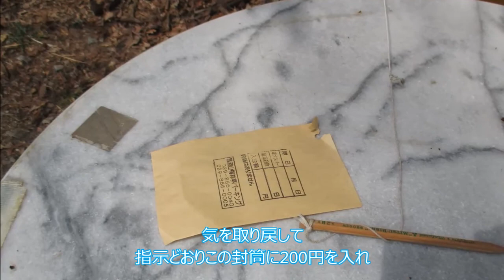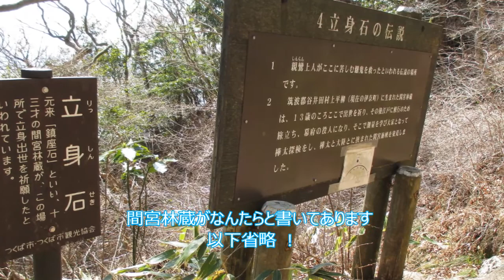筑波山登山 ［カタクリの花まつり］紫のカタクリが綺麗でした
撮影:2015.4月上旬
かたくりの花まつり 期間中でした
紫色の可憐な花が沢山咲いていました。
期間中は、ガマ口上も日を決めておこなわれるそうです。
この時期、土日はかなり混むことが予想されたので、平日登山しました。
おちびさん達が元気に歩いていました。
登山コース: つくば市営駐車場近く民間駐車場～筑波山神社～御幸ケ原コース～立身石～男体山～御幸ケ原～女体山～屏風岩～白雲橋コースを下山～駐車場
男体山下の自然研究路が崖崩落で通行止でした。
復旧にはかなり時間がかかりそうにみえました。
登山客が大勢訪れていました。
ケーブルカー、ロープウェイともに、賑わっていました。
筑波山神社では、御朱印を頂いてきました。
今回、つつじヶ丘は経由しませんでした。
次回は、薬王院から登ってみたいと思います。
茨城県のほかの観光地として、バンジージャンプの竜神大吊橋、日本三大名瀑袋田の滝、ひたち海浜公園、鹿島神宮などがあります。